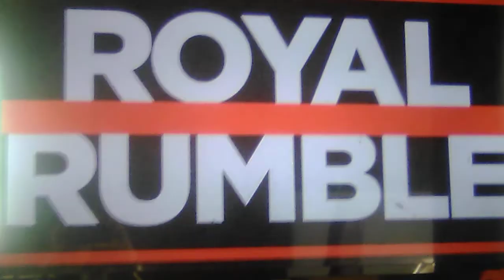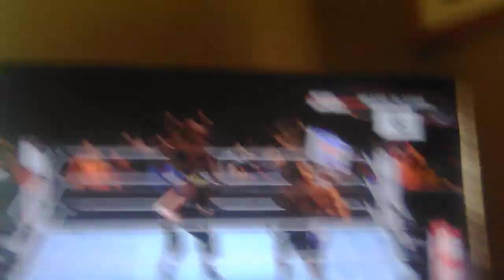Attitude Era finale and 24/7 beginning